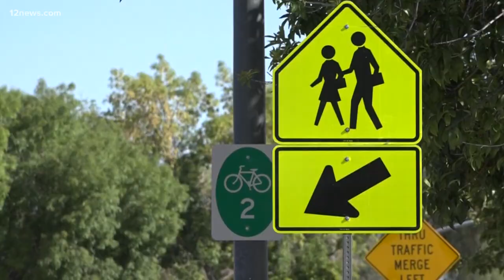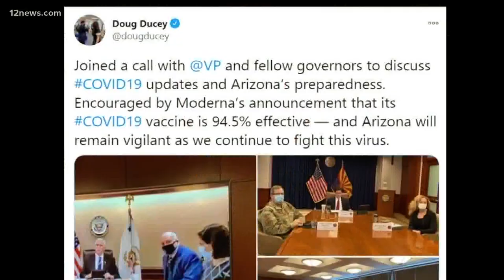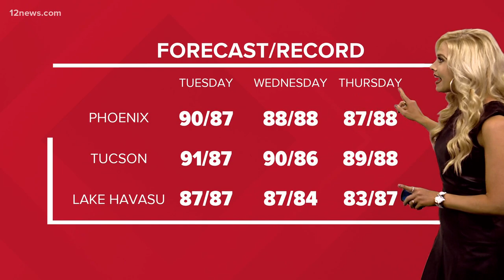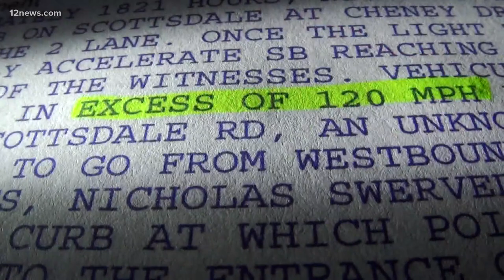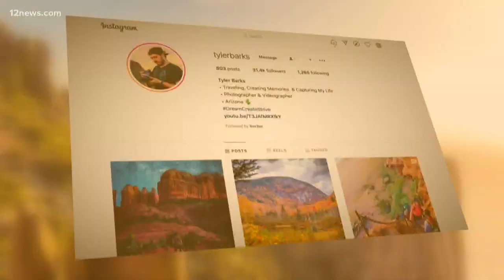12 @ 12: Arizona trails to visit on National Take a Hike Day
Here are some Arizona trails to visit on National Take a Hike Day. That and more on 12 @ 12 for Nov. 17, 2020.